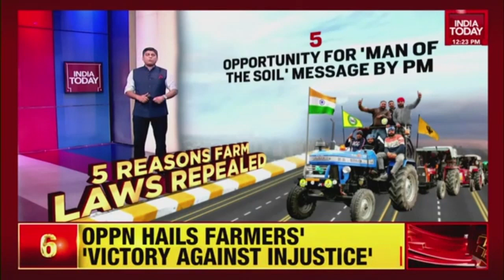Ahead Of Assembly Polls, Modi Government Scraps All Three Farm Laws, Protesting Farmers Welcome Move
Prime Minister Narendra Modi today announced that the union government has decided to repeal the three farm laws that were passed in Parliament in 2020, following protests by a section of the country’s farmers.

The decision comes months before five states, including Punjab and Uttar Pradesh where there is opposition to the farm laws, will hold assembly elections.

“Today, I have come to tell you, the whole country, that we have decided to withdraw all three agricultural laws. In the Parliament session starting later this month, we will complete the constitutional process to repeal these three agricultural laws,” the PM said in a televised speech.